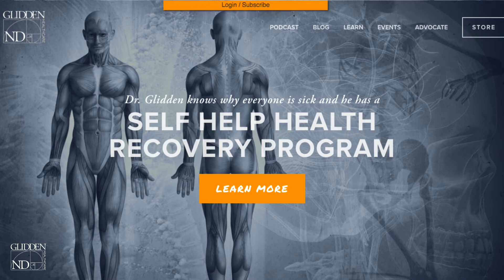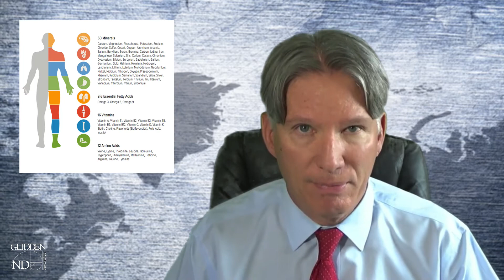Infertility & Healthy Pregnancy Health Lecture July 7, 2016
Are you having trouble getting pregnant?
Do you know anyone who is having trouble getting pregnant?
Do you know anyone who has a child with autism or a child born with a birth defect?

If you have answered yes to any of these questions then you must attend my health lecture Thursday, July 7 at 7pm central time. I will be talking about infertility, nutrients necessary for healthy pregnancies, and how to avoid most birth defects.

The fundamental holistic belief is that the human body knows how to fix itself, wants to fix itself, and that its God-given intelligence has the ability not only to fix itself but to optimize its structure and function and maintain optimal health. If the body is deficient in nutrients it will have difficulty becoming pregnant and/or maintaining a healthy pregnancy.  From the proper perspective everything makes sense.